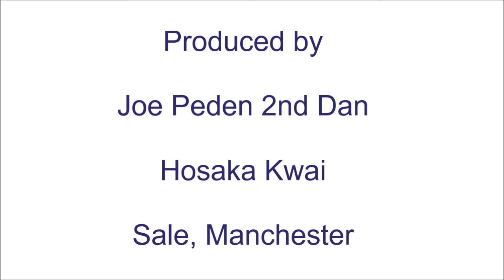07 Warm Up Foot Defending - Jane Bridge Enhancing BJC Coaching Skills Part 2